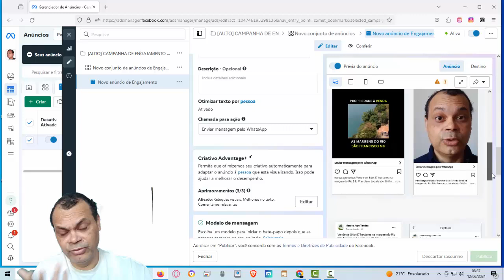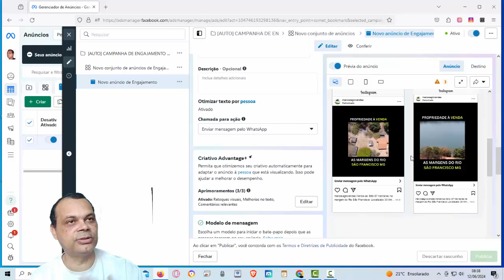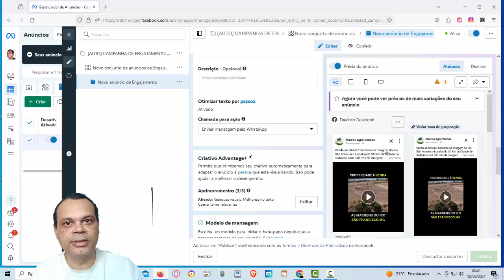META ADS | MEU ANUNCIO NÃO ESTAVA PERFORMANDO, TIVE QUE MUDAR!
🏅Você realmente está aproveitando todo o poder do seu Instagram para vender?

Nesse vídeo você vai aprender como vender no Instagram pelo celular...

Saiba que existem grandes segredos escondidos nessa rede social que é amada pelos brasileiros.

São tantas estratégias de vendas que nem daria pra colocar tudo aqui. Por isso eu selecionei apenas as melhores e mais fáceis.

Bora para de usar o Instagram pra ver fofoca e bora fazer dinheiro.